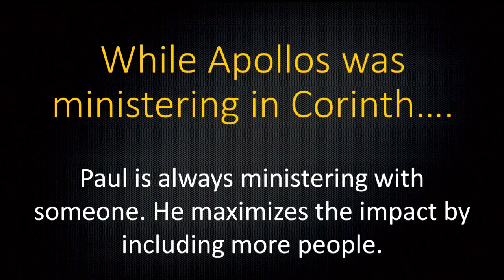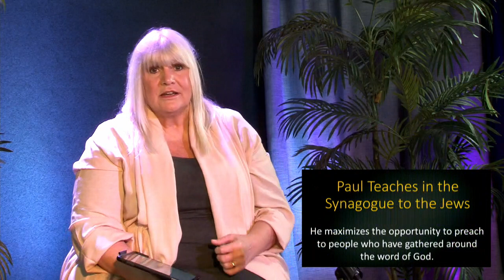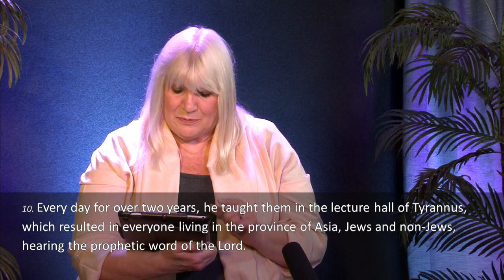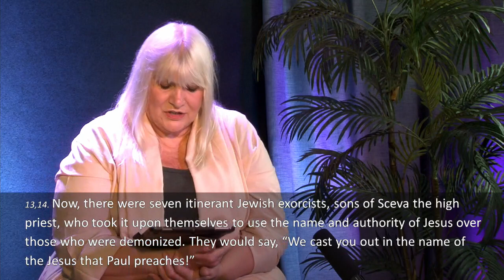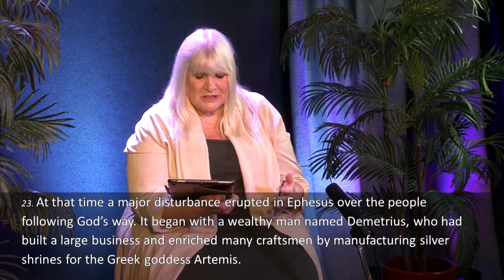Paul The Ultimate Maximizer